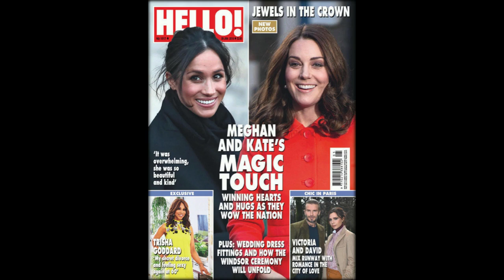TV's Trisha Goddard has a new man after divorcing husband of 20 YEARS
She presided over many break-ups as a TV talk-show host.
But Trisha Goddard has suffered real-life relationship drama of her own, recently - after splitting from her husband of two decades.
The 60-year-old, who was once the queen of ITV's daytime schedule, has revealed she divorced long-term love Peter Gianfrancesco, last year.
And, despite the upset, she's already got herself a new man.